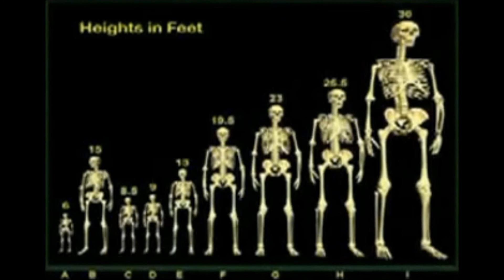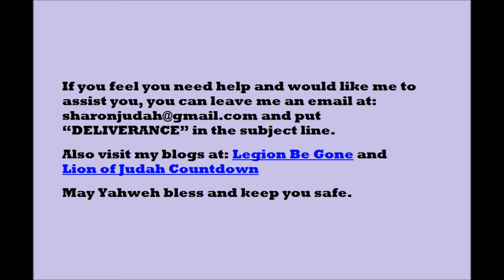What you need to know about Demons Part 1 of 2.wmv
All rights to this article go to Sharon Judah.
Her blogs are at Legion be gone and Lion of Judah countdown